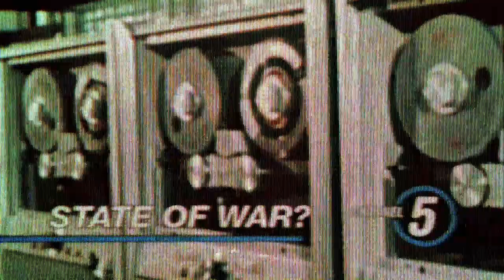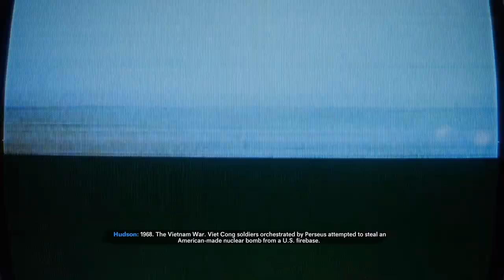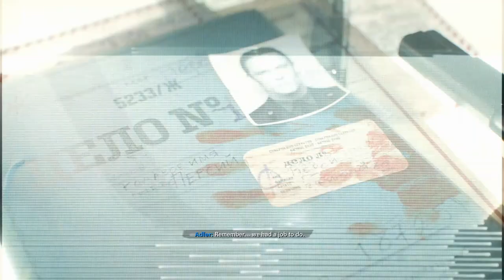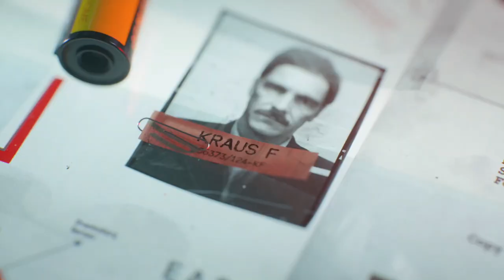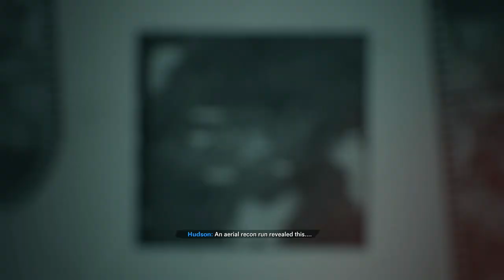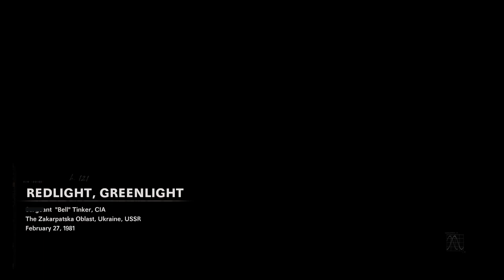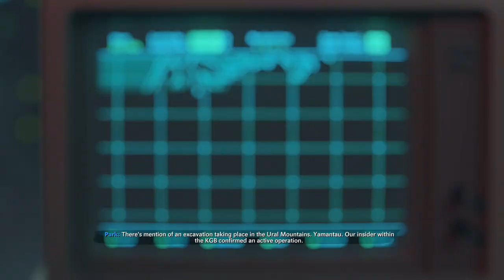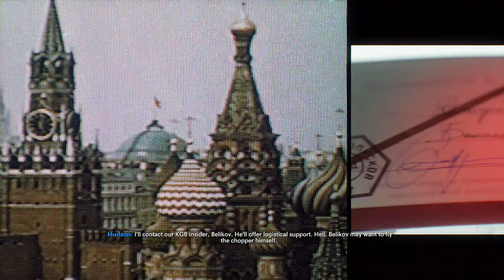Call Of Duty: Black Ops Cold War But Tinkerbell Fights The Soviet Union (PS5)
This is Call Of Duty Cold War and Tinker Bell has a bone to pick with the Soviet Union. Do you want to know why? Watch the video.

In this video there will be random jokes, commentary on the campaign story, and incoherent screaming. Enjoy :))). You will also see Tinker Bell's skills in action in Call Of Duty Cold War. Which side do you think she is on? Find out in this episode.